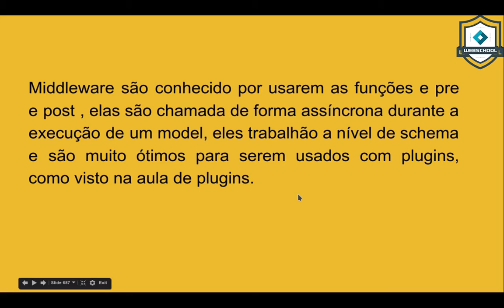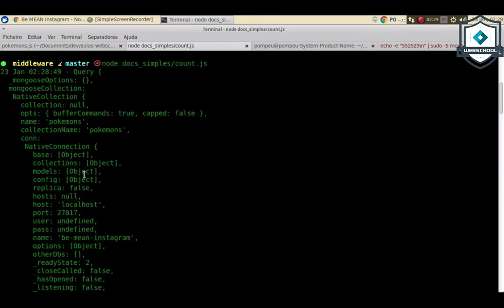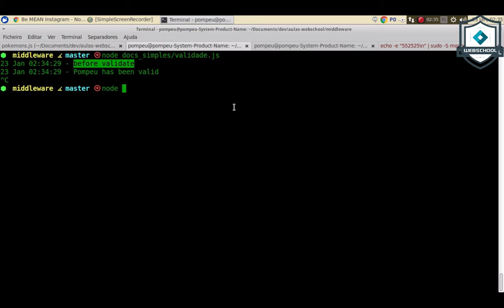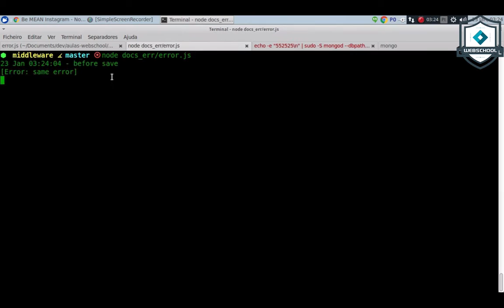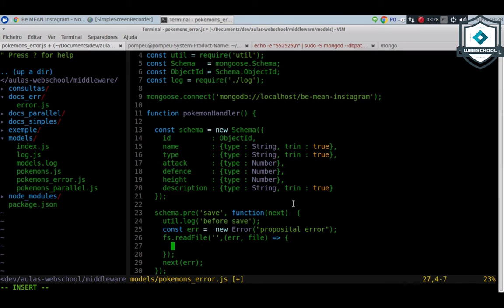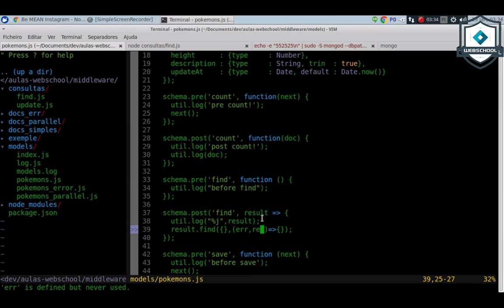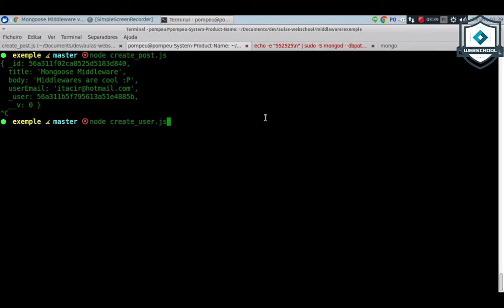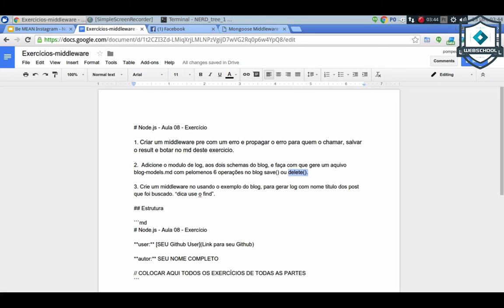Be MEAN: Node.JS (AULA 8 pt.4/6) Mongoose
Aula sobre Middlewares.